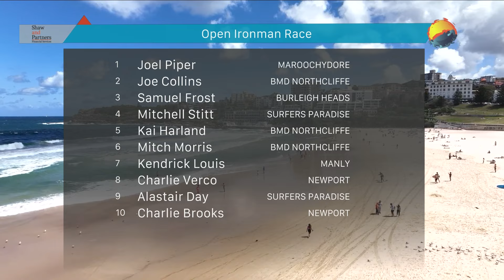2024 Shaw and Partners North Bondi Surf Classic Open Ironman